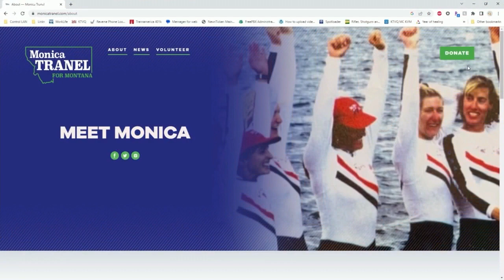Monica Tranel to run for Congress again